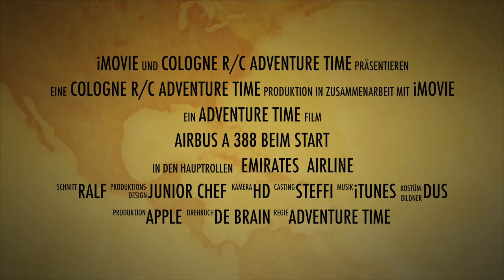Airbus A 388 beim Start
Leider aus der Hand gefilmt